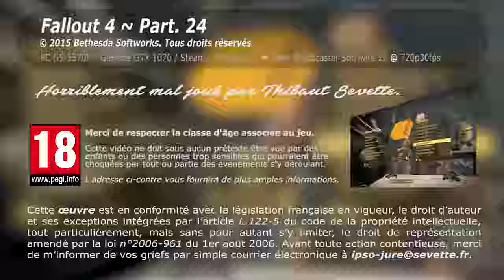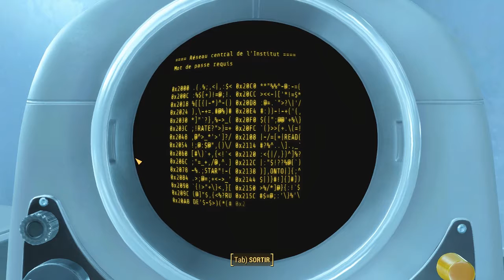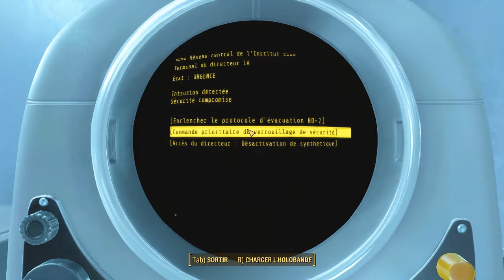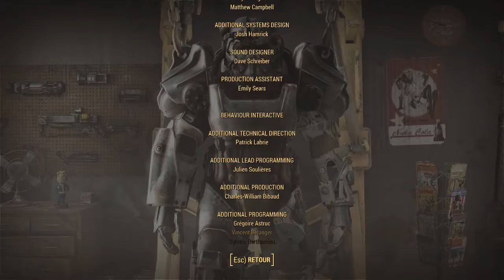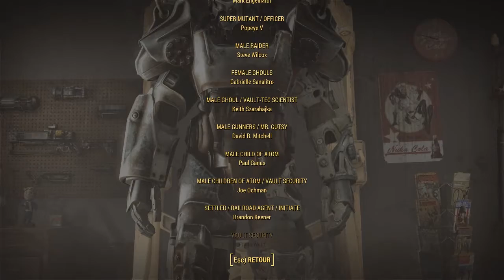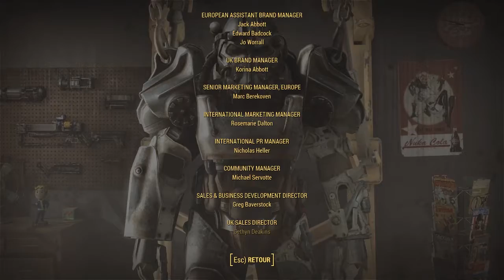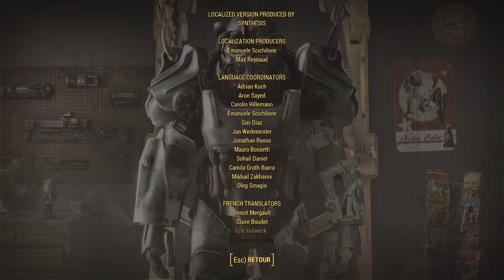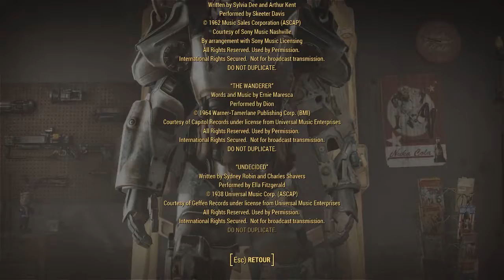Thibaut Sevette / Fallout 4 - P.24 [FR]